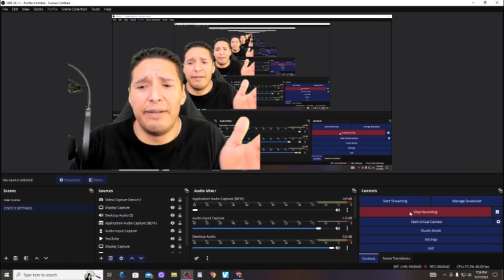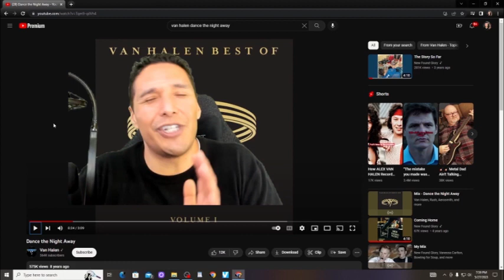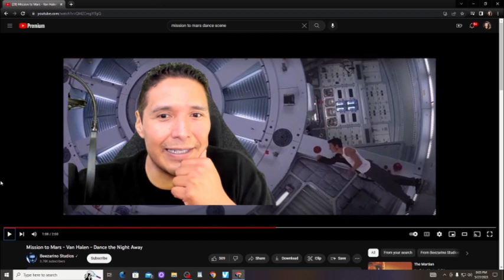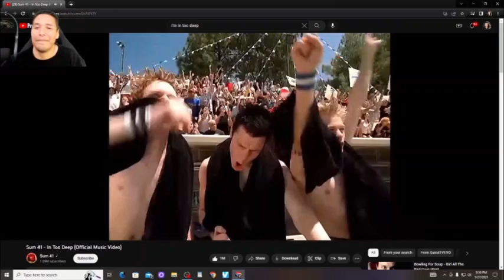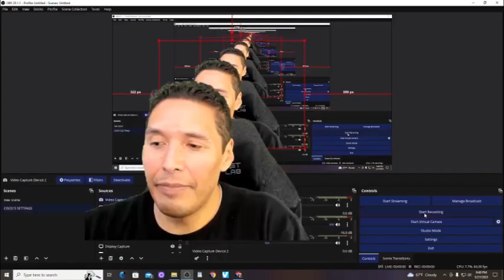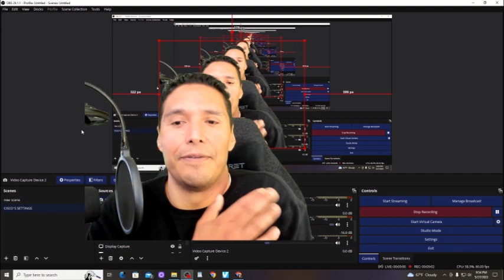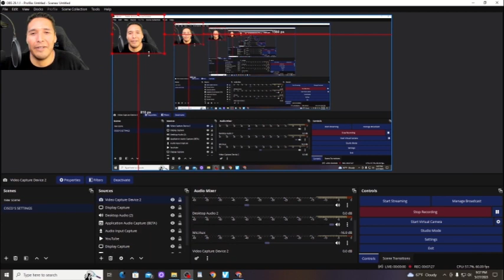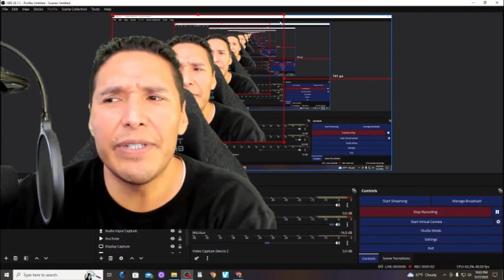GREAT SONGS IN GOOD TO GREAT MOVIES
MEANT GODZILLA NOT KING KONG

Van Halen-Dance The Night Away
Mission To Mars-Dane The Night Away

Sum 41-In Too Deep
American Pie 2-In Too Deep

Old School-Master Of Puppets